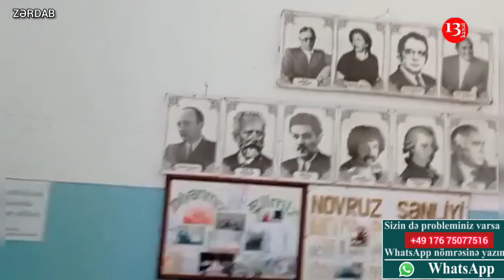"Zərdabda mədəniyyət evinin halına baxın, AY NAZİR, MƏNİ QƏBUL EDİN, SÖZÜMÜ DEYİM"-Zərdabdan şikayət